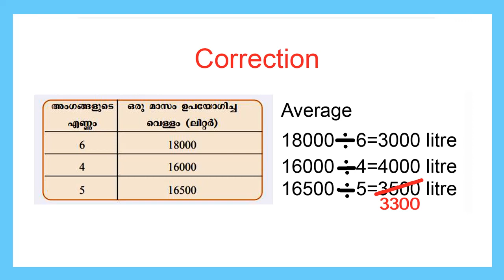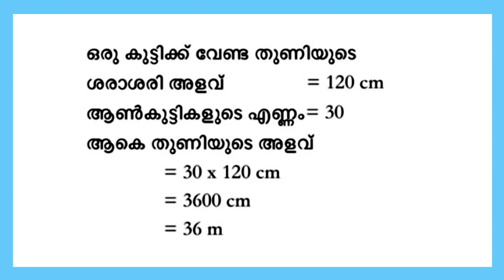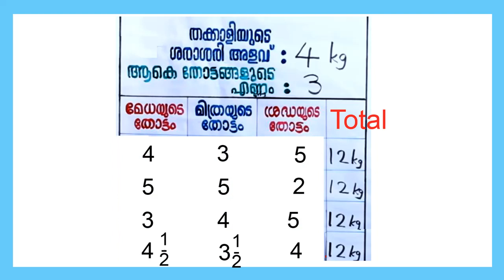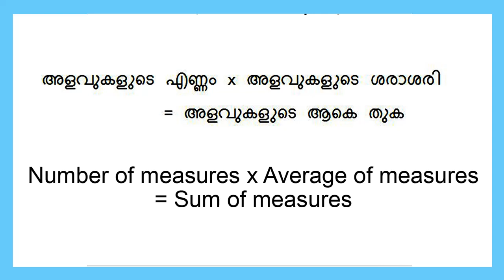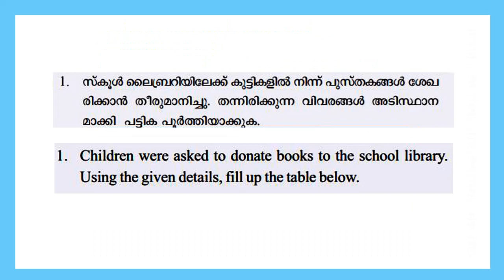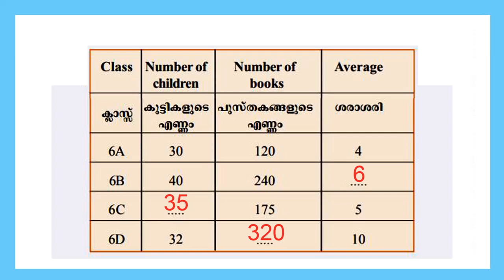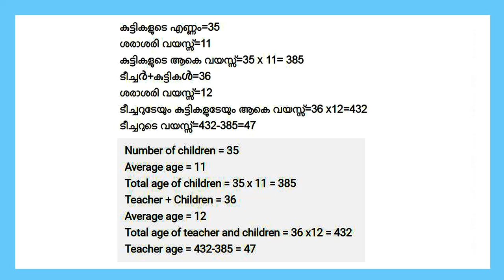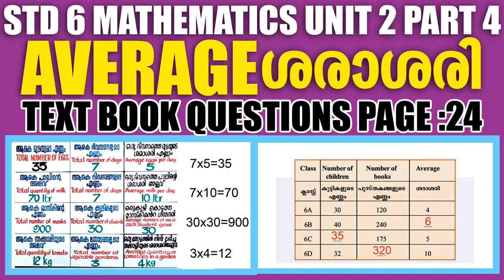STD6 Mathematics Unit2|Average Part4|SCERT Kite Victers STD 06 Mathematics Class Worksheet|Umakkutty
STD6 Mathematics Unit2|Average Part4|SCERT Kite Victers STD 06 Mathematics Class Worksheet For English And Malayalam Medium|Umakkutty